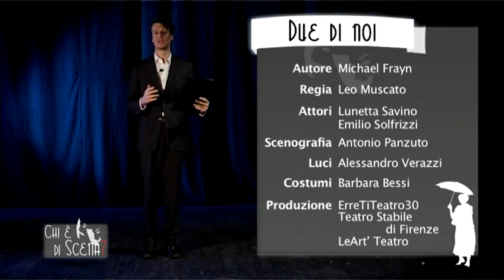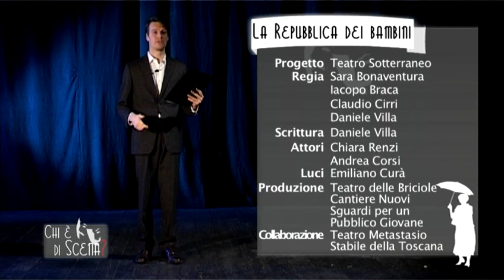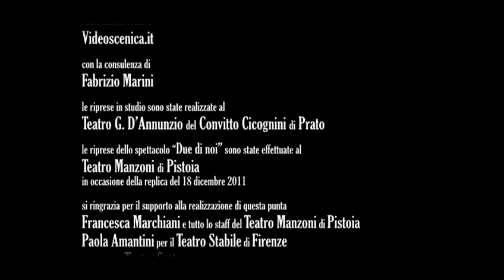Lunetta Savino ed Emilio Solfrizzi a Chi è di scena? con Due di noi, e poi Il Teatro Sotterraneo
Ecco la puntata del 12 gennaio di Chi è di scena? Un nuovo formato con importanti modifiche come la sigla e l'agenda degli spettacoli per parlare di uno dei principali spettacoli della stagione: "Dui di noi", di Michael Frayn (autore di "Rumori fuori scena"), interpretato da Lunetta Savino ed Emilio Solfrizzi, per la regia di Leo Muscato. E poi spazio al Teatro Sotterraneo con il nuovo e originale spettacolo per ragazzi: "La repubblica dei bambini". Conduce: Gherardo Vitali Rosati.